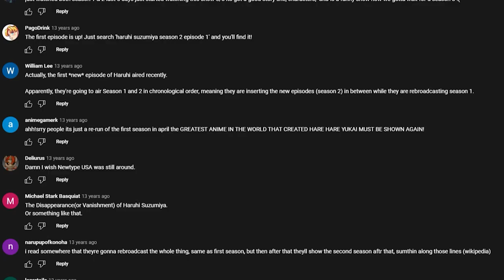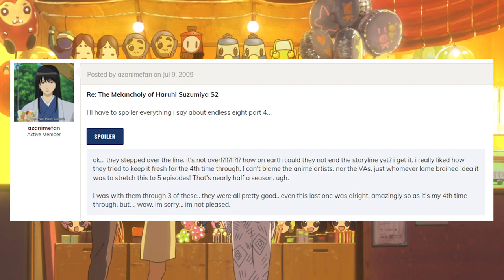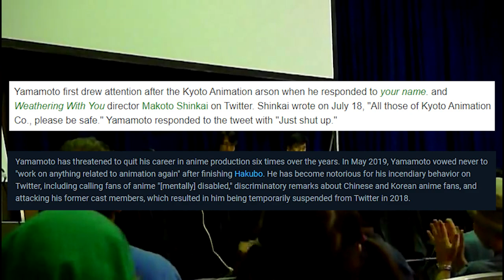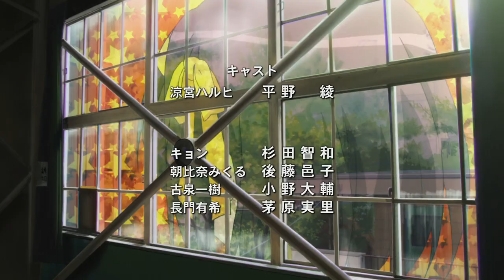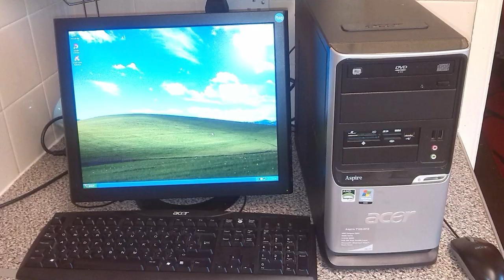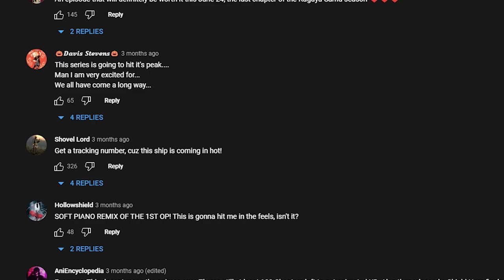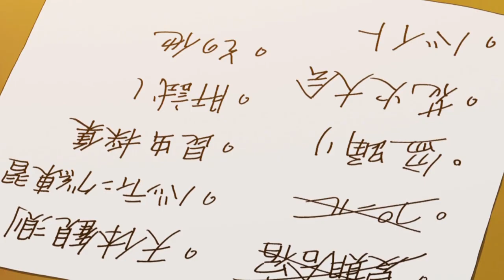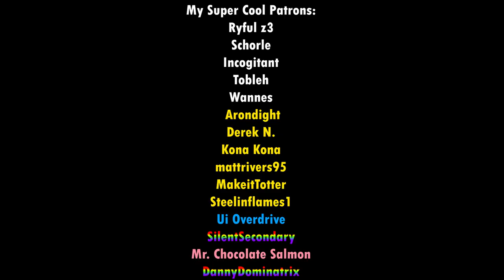Endless Eight is Art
Legend has it, Kyoto Animation would release the most infamous arc in anime history circa 2009... and then one idiot would take to the internet to try and defend it

Timestamps:
Introduction - 0:00
The turmoil begins - 1:27
Call me crazy, but... - 3:47
You can't hide good technique - 6:23
That poor 4th wall - 10:40
I'll never stop bringing this up - 14:25
Ew, is that math? - 18:49